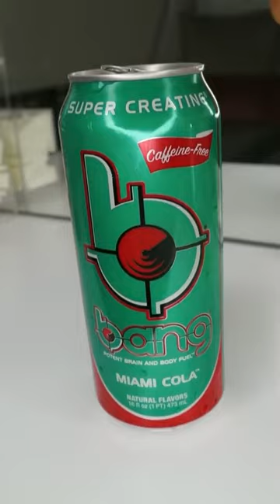Pautips-pelo brillante con aguacate